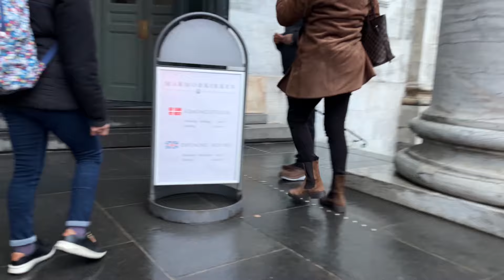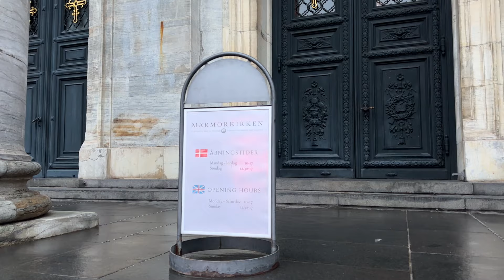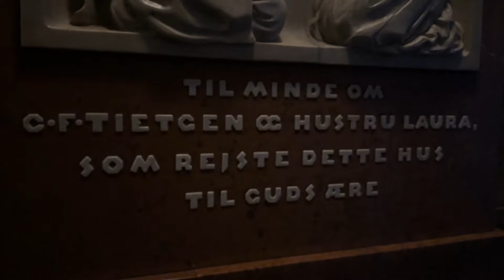Copenhagen Episode 2: Inside the Rococo Architectural View of The Marble Church/Frederik's Church.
Frederik's Church, popularly known as The Marble Church for its rococo architecture, is an Evangelical Lutheran church in Copenhagen, Denmark. The church forms the focal point of the Frederiksstaden district; it is located due west of Amalienborg Palace.

The church was designed by the architect Nicolai Eigtved in 1740 and was along with the rest of Frederiksstaden, a district of Copenhagen, intended to commemorate the 300 years jubilee of the first coronation of a member of the House of Oldenburg.